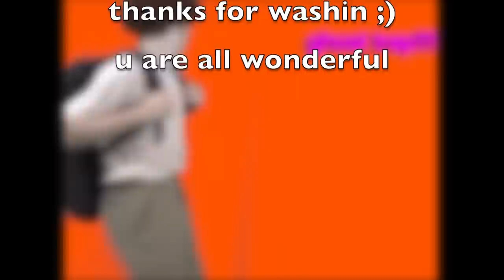I almost died while filming this video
sorry I clickbaited you I just thought the thumbnail was funny    🗿